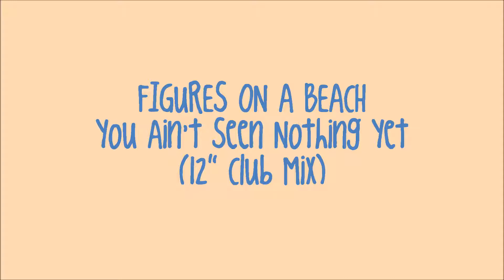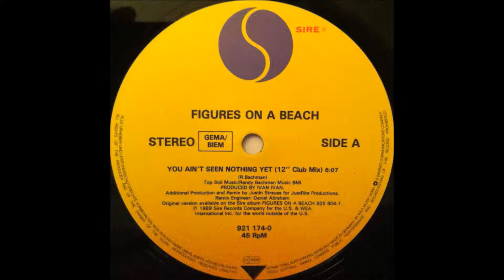Figures On A Beach - You Ain't Seen Nothing Yet (12'' Club Mix)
Label: Sire
Format: Vinyl, 12", 45 RPM
Country: Germany
Year: 1989
Genre: Electronic
Style: Synth-pop
Mix By: Justin Strauss